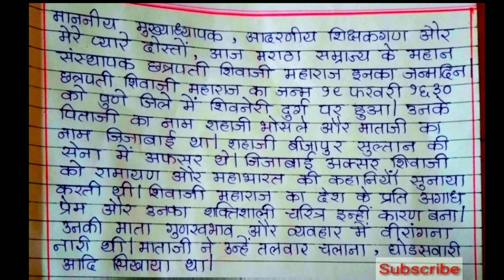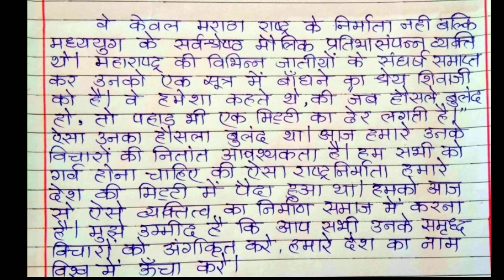शिवाजी महाराज हिंदी भाषण/Best speech on shivaji maharaj in hindi/Shivaji Maharaj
शिवाजी महाराज हिंदी भाषण / Best  speech on shivaji maharaj in hindi/Snehankur Deshing